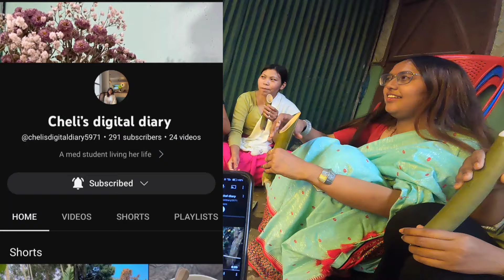Part 2 wedding vlog | Pira pai pin ba | 2023